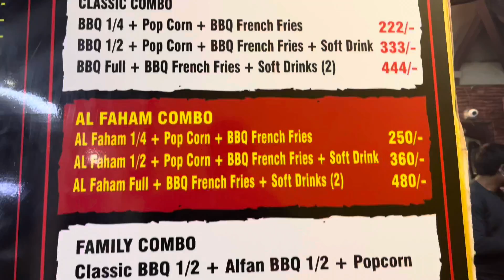Pondy marina | grilled chicken at low price | low price of juice | And all fun items | in pondy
Pondy marina grilled chicken at low price  low price of juice  And all fun items in pondy merina